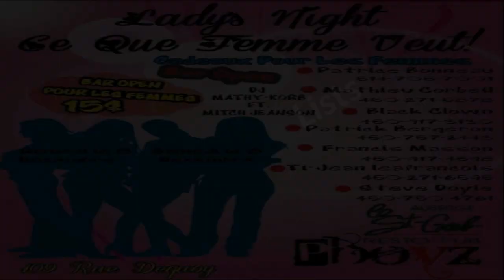★MEGA PARTY★BAR OPEN★LADIE'S NIGHT AU ST-GAB★DJ MATHY KORB FT✦MITCH JEANSON✦CADEAUX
★PBOYZ PRODUCTION PRÉSENTE★

★ BAR OPEN BAR OPEN***★**BAR OPEN*

★LADIE'S NIGHT CE QUE FEMME VEUT. LES FILLES ONT VOUS GATES TOUTE LA SOIRER AVEC DES CADEAUX ★

✦Méga Party tout le monde sera présent (St-Gabriel, Louiseville, Mandeville, Joliette, St-Damien, St-saint-Félix-de-Valois, St-Émile, Terrebonne, Montréal et beaucoup d'autre✦

★BAR OPEN JUSQU'À 1 HEURE
★AVEC LA GUEST LIST★ 15$ pour les Femmes ★ 20$ les Boys
★OU 5$ AVEC UNE CONSOMATION
★26 ONZE DE VODKA A 80$ AVANT 11 HEURE

CADEAUX CADEAUX CADEAUX CADEAUX
✦ALCOOL A GAGNGER POUR VOUS MESDAMES!
✦CHAMPAGNE A GAGNER
✦CONSOMATION GRATUIT POUR TOUT A L'ENTRÉE QUI SERONT SUR UNE GUEST-LIST ET BAR OPEN ★

---★ SUR PLACE ★

-Dj MathY-KorB feat. DJ Mitch Jeanson!!

-ANIMATEUR
-PRIX PRÉSENCE
-BLACK CLOWN ET SON ÉQUIPE PRÊTE A FAIRE LE PARTY
-MAGNIFIQUE BARMAID ET BARMAN
-MEILLEUR AMBIANCE
-LE MEILLEUR PARTY DE LA RIVE NORD

INFORMATION ET POUR UNE ENTRÉE VIP,POUR AVOIR SON CADEAUX

CONTACTEZ

ARE YOU READYYYYY PARTY PEOPLE
LE 8 DÉCEMBRE AU ST GAB

ADRESSE:109 rue Dequoy
J0K 2N0 ST-GABRIEL DE BRANDON